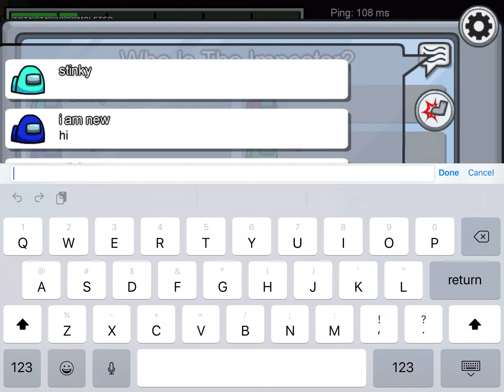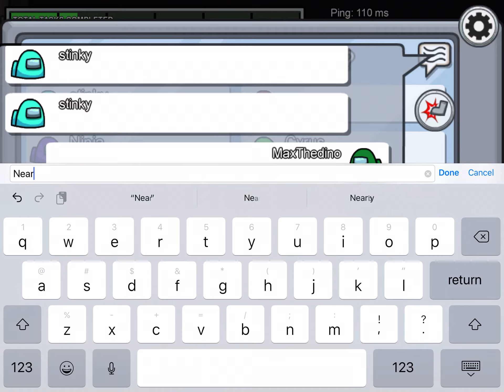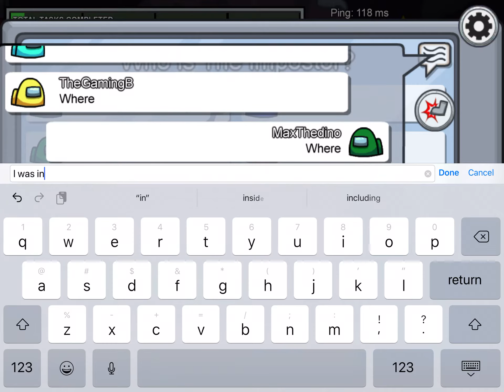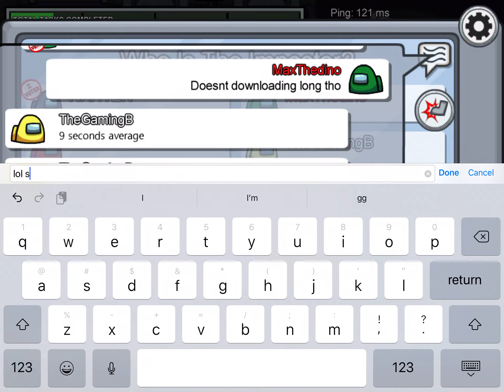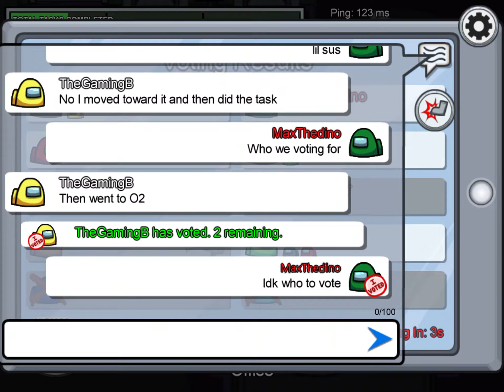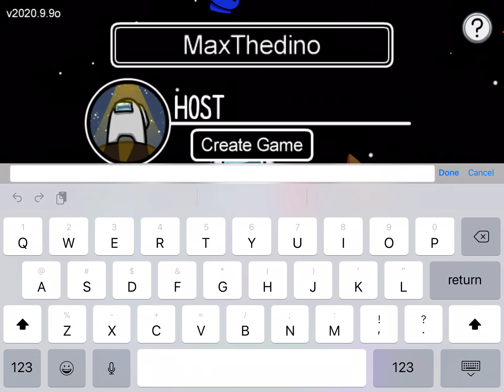Among us with the gaming bee